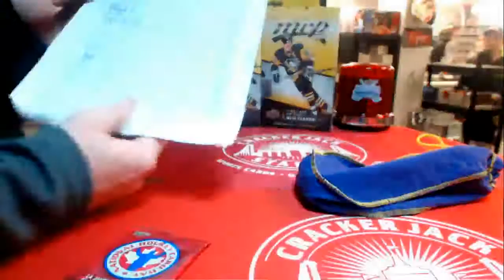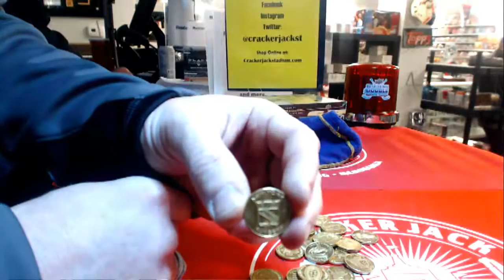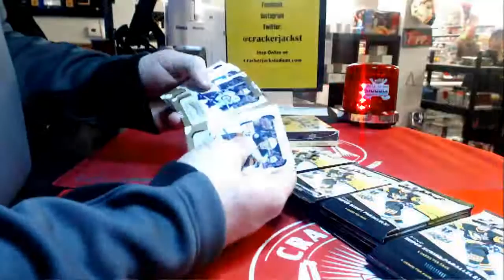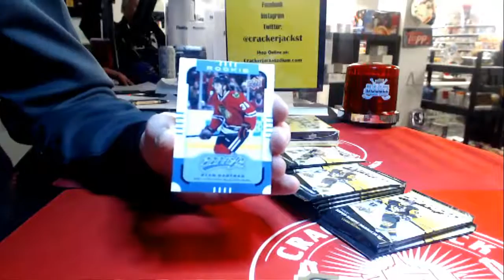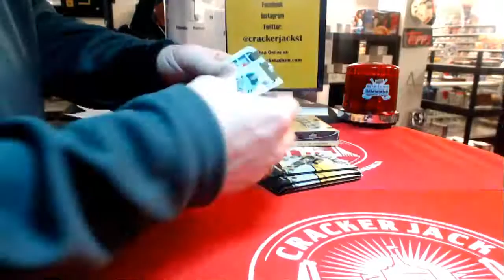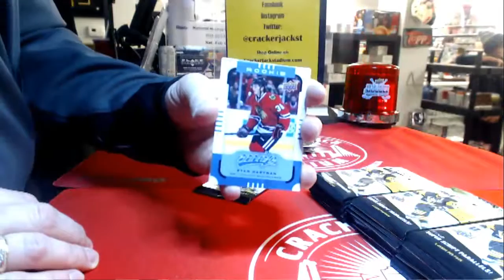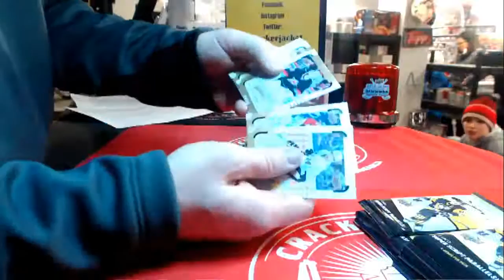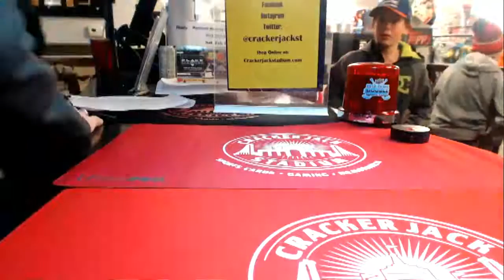CrackerJack Stadium Special Stream: NHCD Box Break "MVP"